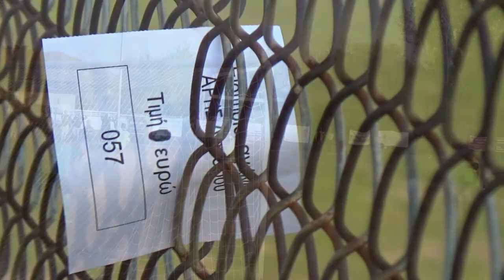Α1 ΕΡΑΣΙΤΕΧΝΙΚΗ: ΛΙΠΑΡΟ - ΜΑΝΔΑΛΟ 1-0